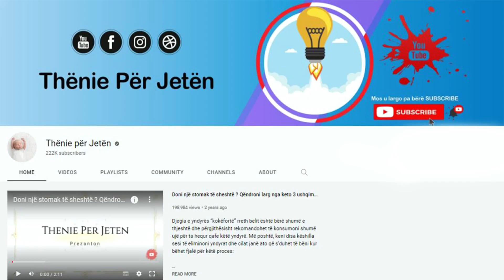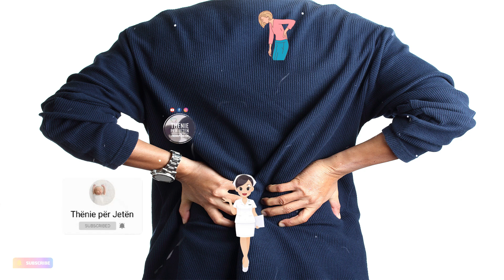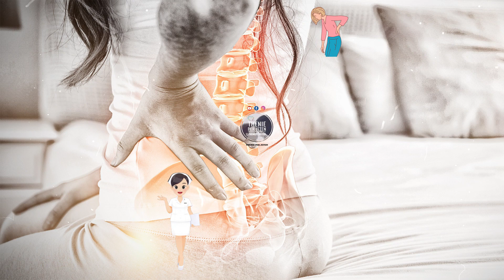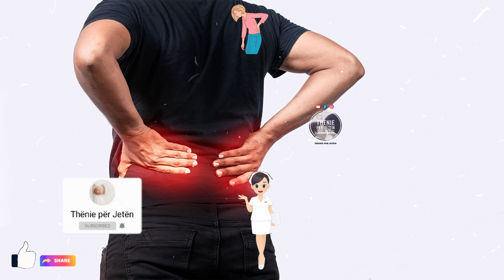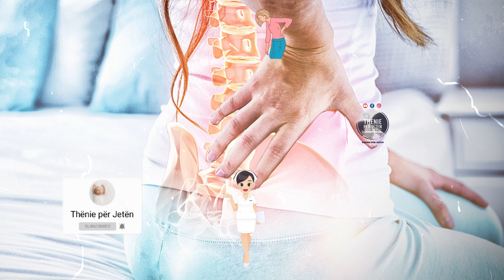Nëse doni të shpëtoni nga dhëmbja e shpines, ja çfarë duhet të bëni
Mund të jetë e lodhshme dhe e mërzitshme ose të ketë nevojë për përkujdesje. Sido që të jetë një dhimbje shpine mund ta bëjë vërtet të vështirë përqendrimin në punë.  Ushtrimi i një force të madhe në shpinën tuaj mund të shkaktojë dëmtime. Nëse puna juaj është fizike, ju mund të përballeni me dëmtime, nëse vazhdimisht ngrini ose lëvizni objekte të rënda.  I referohet herëve që ju bëni një lëvizje të tillë. Përsëritja e tepruar e punëve mund t’ju udhëheqë drejt lodhjes së muskujve ose dëmtimeve.

It can be tiring and boring or need care. Either way back pain can make it really hard to concentrate at work. Exerting too much force on your back can cause injury. If your job is physical, you may face injuries if you constantly lift or move heavy objects. It refers to the times you make such a move. Excessive repetition can lead to muscle fatigue or injury.